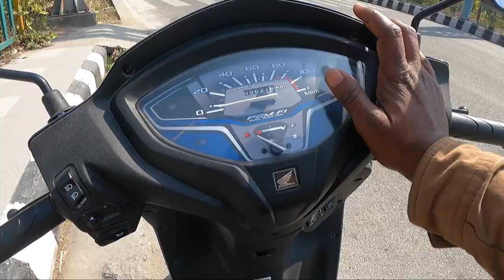First Time Scooty Ride || I Finally Ride Scooty in Control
Before this scooty ride i was ride 3 time but today i accepted my own riding challenge and finally i did it ✌️